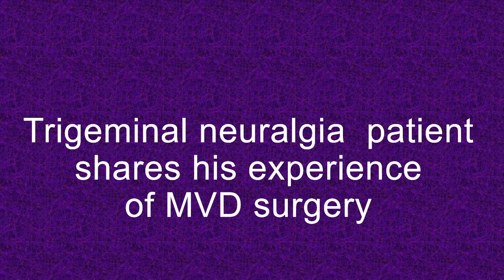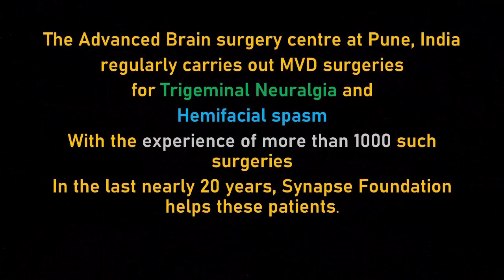Trigeminal Neuralgia treatment by Microvascular decompression surgery. Patient testimonial.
Trigeminal neuralgia is a type of chronic facial pain and may be permanently cured by microvascular decompression (MVD). In this video, Dr Jaydev Panchwagh explains why he believes that MVD surgery is the best treatment for Trigeminal Neuralgia.
What are the symptoms of Trigeminal Neuralgia?
Trigeminal Neuralgia may present as jaw pain or cheek pain or eye pain along the V3 divison or the V2 division or V1 divisions of the Trigeminal Nerve. Some patients also request treatment for half-face pain or facial pain treatment.
What are the treatment options for Trigeminal Neuralgia?
Gamma Knife Radiosurgery of the Trigeminal Nerve, and Radiofrequency ablation of the Trigeminal Nerve are other options for treatment, but tend to be destructive procedures and temporary.
Which is the best treatment for Trigeminal Neuralgia?
Microvascular Decompression surgery is the best treatment in my opinion. MVD surgery also gives a chance at permanent cure, if done early and before destructive procedures like RFLG and Gamma knife surgery.
Is there a cure for Trigeminal neuralgia?
Yes. MVD is the only potentially curative treatment available at this moment.
Microvascular decxompression surgery done in the hands of an experienced neurosurgeon who has done these surgeries before is very successful.
0:00 introduction
0:10 pre-op interview in hindi
2:35 post op interview in english
7:40 1.5 years post-op interview in english